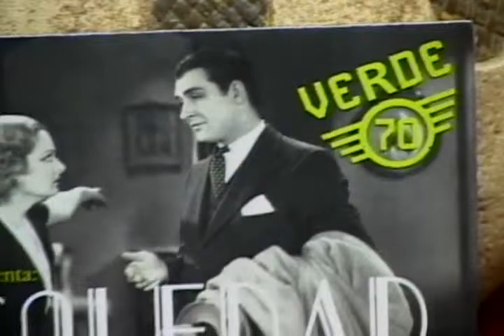Verde 70 anuncia nuevo sencillo y gira de aniversario